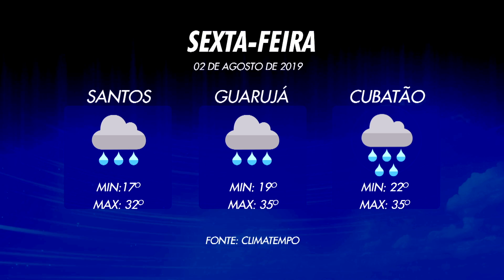Confira a previsão do tempo para esta sexta-feira (02)